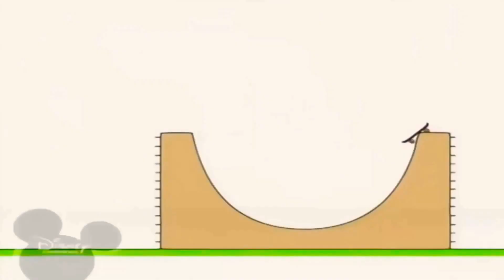9 квітня 2021 р.